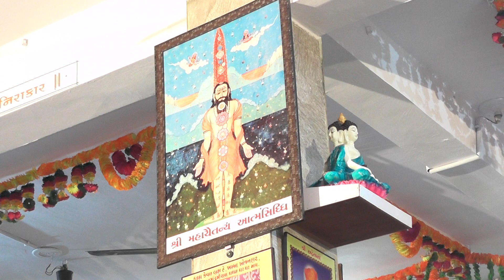sukhamani ashram 26/12/2019.sanjay vala